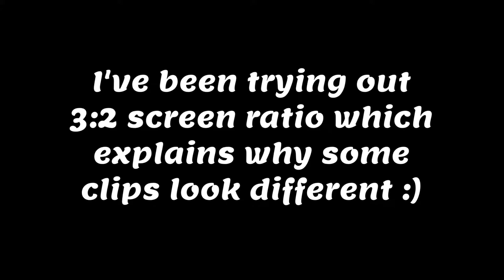Lion is OP - Rainbow Six Siege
Lion is OP

Display:
Resolution : 1920x1080
Refresh Rate : 144hz
FOV: 90

Graphics:
Texture Quality: High
Texture Filtering: Linear
LOD Quality: High
Shading Quality: Low
Shadow Quality: High
Reflection Quality: Low
Ambient Occlusion: Off
Lens Effect: Off
Zoom-In Depth of Field: Off
Anti-Aliasing: Off